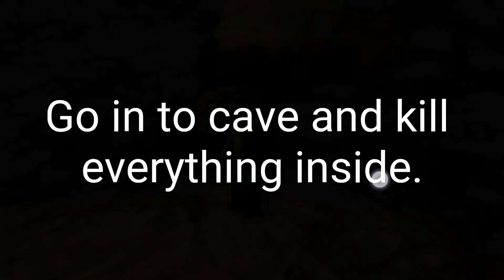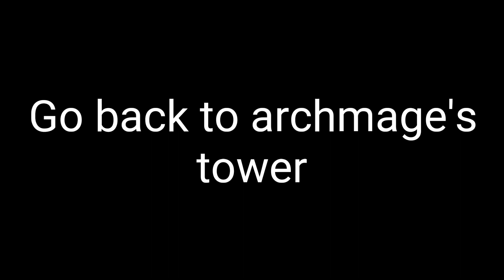Ravensword: Shadowlands quest guide: Third ravenstone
This guide works on pc, android and ios versions of game.